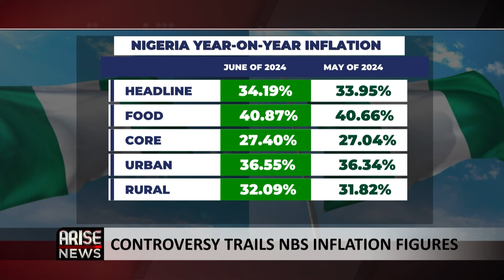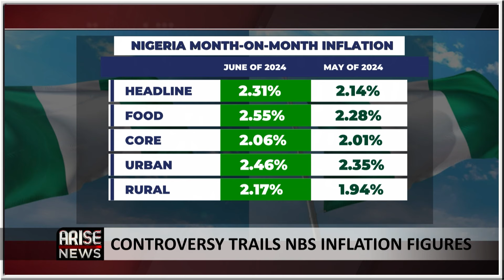NBS Inflation Figures Need to Be Interrogated to See That They Match Current Inflation -Ajayi-Kadir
The inflation figures released are to enable the government plan, and they should be reflected accurately.
Segun Ajayi-Kadir, Director General, Manufacturers Association of Nigeria